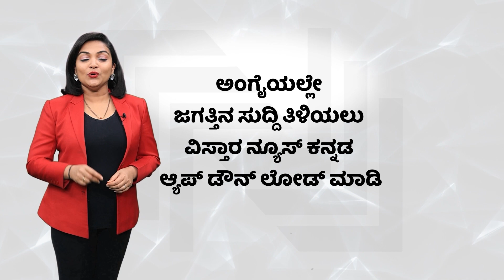Mandya KRS Dam | ಸದ್ಯಕ್ಕೆ ಮಂಡ್ಯದ ಕೆಆರ್‌ಎಸ್‌‌‌‌ ಡ್ಯಾಂನಲ್ಲಿ ಎಷ್ಟು ನೀರಿದೆ ಗೊತ್ತಾ? | Vistara News